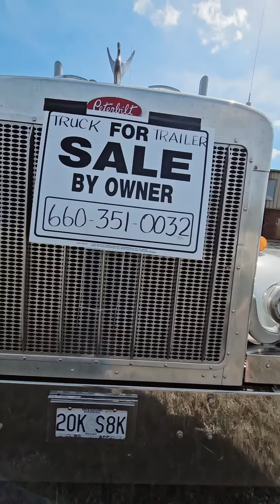ผมเจอรถคันนี้จอดขายแถวบ้าน มันดูมีเสน่ห์จังเลยครับ หลงไหลจังเลยกับรถคลาสสิค